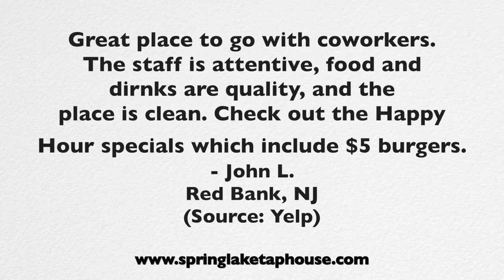Spring Lake Tap House - REVIEWS - Spring Lake, NJ Restaurant Reviews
Reviewed: ★★★★★ Spring Lake Tap House is a top reviewed restaurant in Spring Lake, NJ. This video shows some of the excellent reviews and testimonials that have been offered by their happy clients. (Real reviews by real customers)